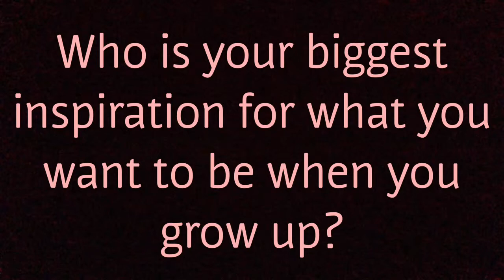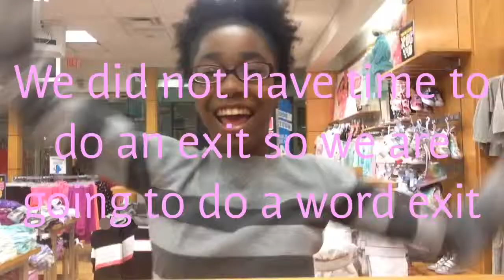Jazzè's questions (Vlog episode 3)